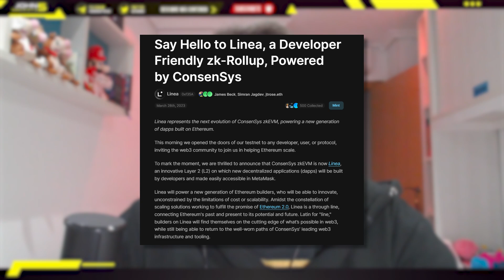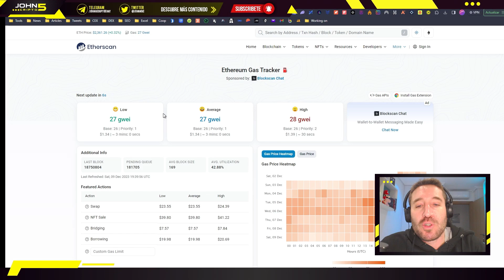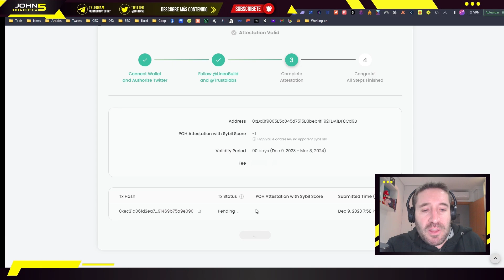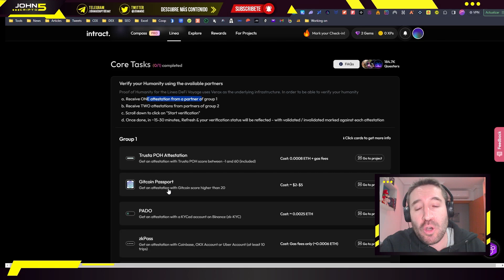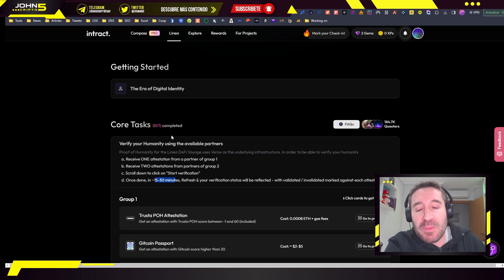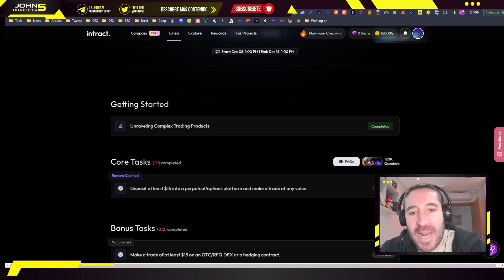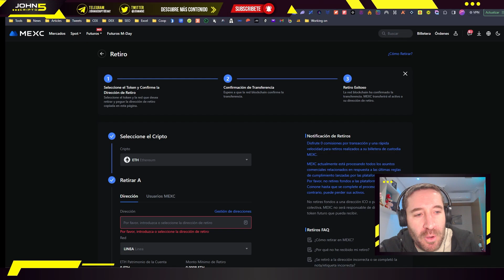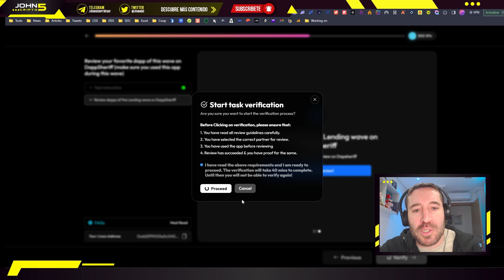AIRDROP LINEA 🚀 Wave 6 y Wave 7 Tutorial paso a paso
🌐 ¿Qué es Linea Voyage?

Diseñado para usuarios de web3 de todos los niveles, Linea Voyage nos ofrece una exploración intuitiva, inmersiva y educativa sobre las finanzas descentralizadas. Para los más nuevos puede servir como una guía paso a paso en web3, mientras que los usuarios experimentados pueden sumergirse en tareas que abarcan wallets, swaps o lending en más en 10 waves.

💼 ¿Cómo funciona DeFi Voyage?

A lo largo de seis semanas, los participantes deberán completar 10 Waves y 10 tareas principales. Al completar tareas ganareis XP y reconocimiento como contribuidores al ecosistema de Linea, lo que podría llevarnos a conseguir un AIRDROP.

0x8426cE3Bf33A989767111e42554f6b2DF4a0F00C